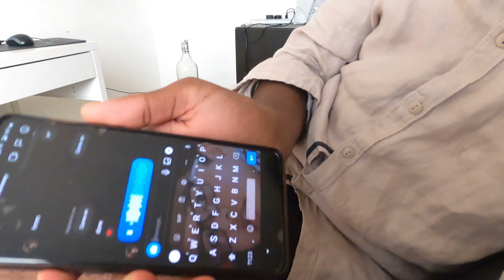VEGETARIAN TRIES CHICKEN FOR THE FIRST TIME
i eat different types of chicken - the ones i can afford
i ask my brother and dad a few questions
my friend says please in a 'different way'